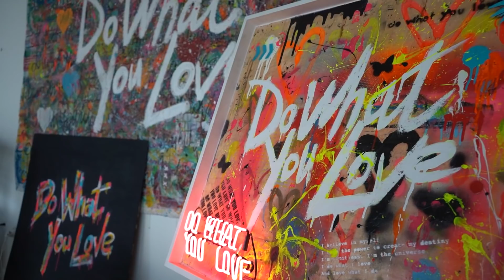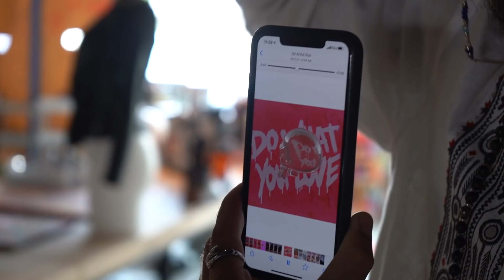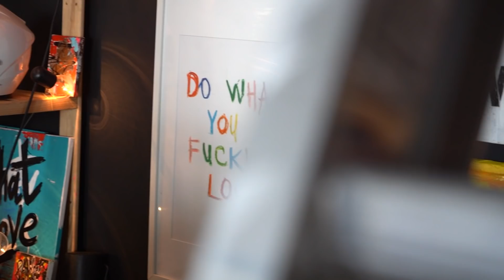Do What You Love (Passion + Hardwork Pays Off) DAILY HIT 039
TJ goes shopping for some art from the ‘Do What You Love’ artist. Check out his AMAZING artwork and the inspiration behind his pieces. He even accepts crypto as payment! You don’t want to miss the artwork that TJ ended up buying.

As the week of the Miami Crypto Experience wraps up, we get ready to go home. We met a lot of cool and interesting people, and we are looking forward to returning to Miami for Bitcoin 2021!